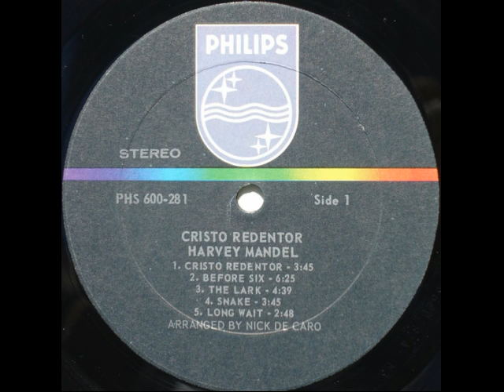HARVEY MANDEL - LONG WAIT ( VINYL CUT ) - U. S. UNDERGROUND - 1968